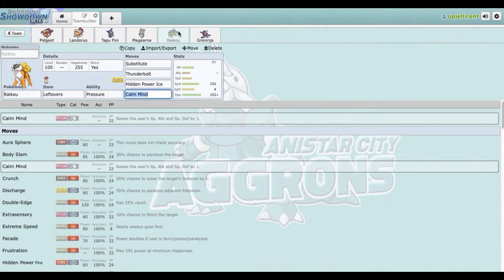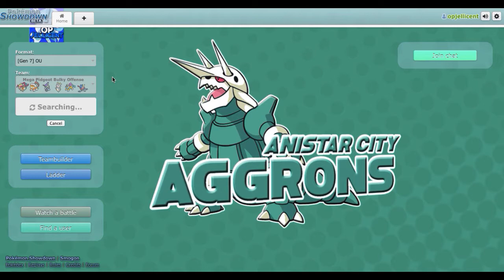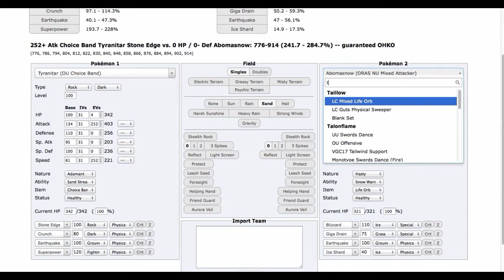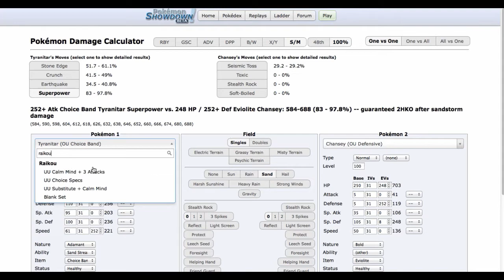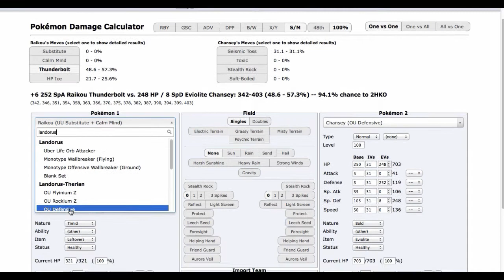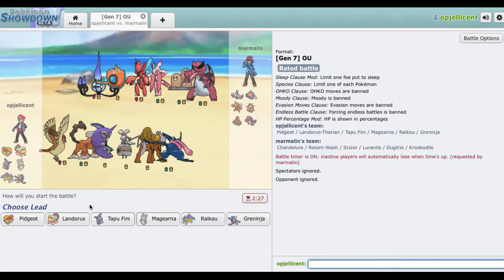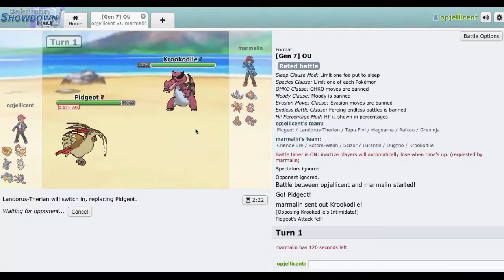"Mega Pidgeot Doesn't Miss" Pokemon Sun/Moon OU Showdown Live W/OPJellicent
I have another sun and moon OU showdown live today, this time featuring Mega Pidgeot, which is really fast and can not miss hurricane thanks to its no guard ability.